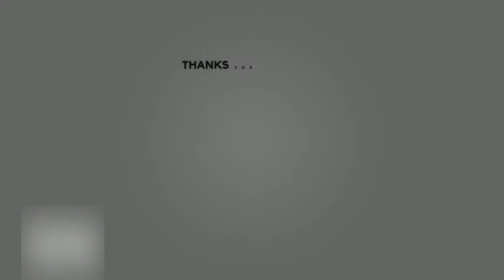School Update with Superintendent of Schools, Dr. Charles Britton | Ep 12 PPS Podcast | 4/22/21